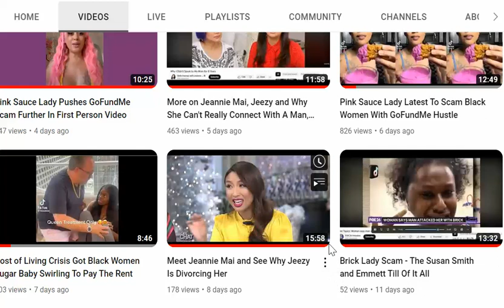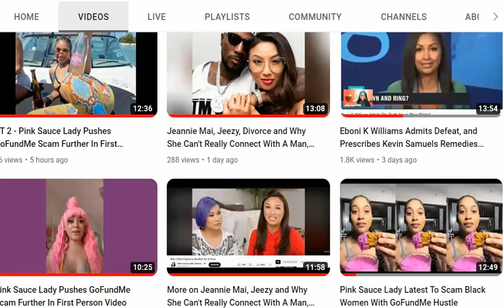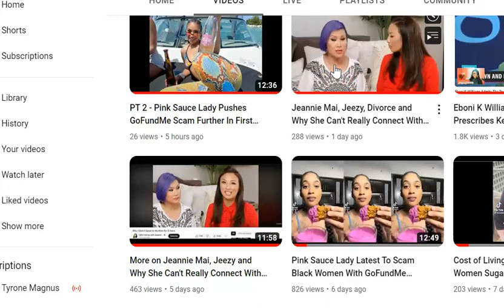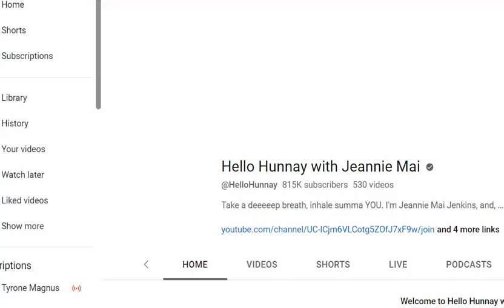PT 3 Jeannie Mai, Jeezy, Divorce and How She Doesn't Respect Him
We here more from Jeannie on how she used a man for 13 years as a starter husband, while never think he was good enough. She couldn't change who she is for Jeezy, same boss chick.